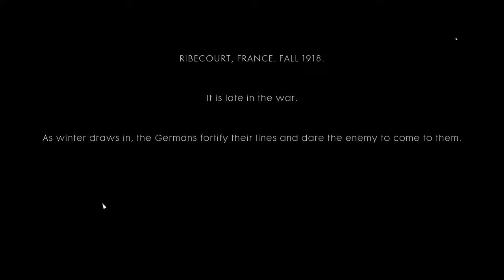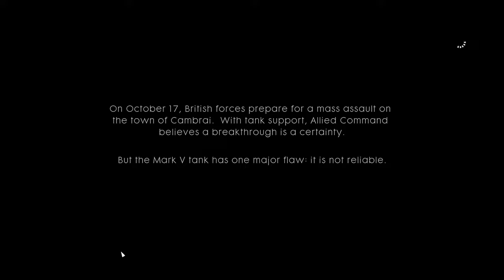Silent Film - Battlefield 1 - Campaign Chapter 1 - Mission 1 - Over the Top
No talk all play
Battlefield 1 Campaign - Through Mud and Blood
Mission 1 - Over the Top